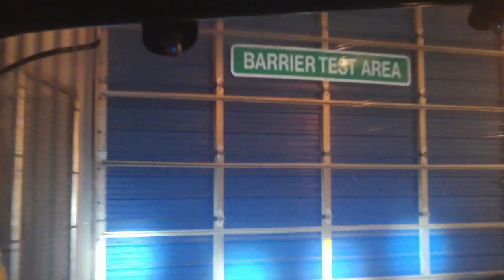Test Track @ Walt Disney World, Epcot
Riding the Test Track ride at Disney's Epcot.